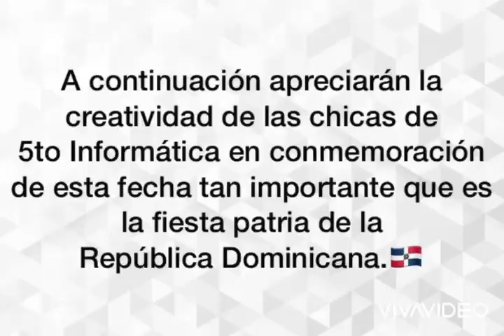Trabajos Artísticos realizados por 5to. DAAI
Trabajos Artísticos realizados  por nuestras  alumnas del PMMM con motivo de la celebración de nuestra Independencia  Nacional.  Realizado por 5to. técnico en Desarrollo y Administración de Aplicaciones Informáticas.